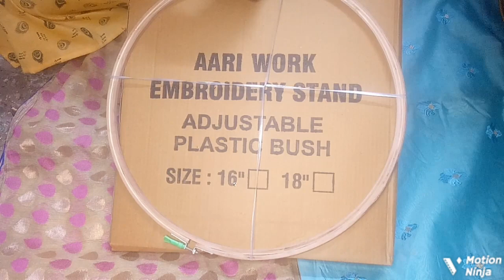Adjustable Plastic Bush / Aari Stand with Adjustable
Hi Friends Aari Stand With Matrial available for details Comment me